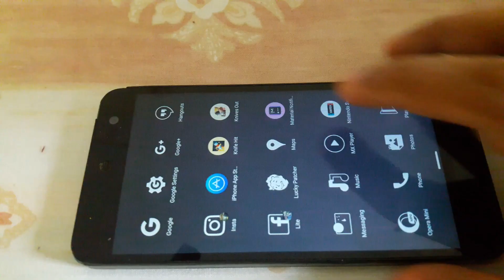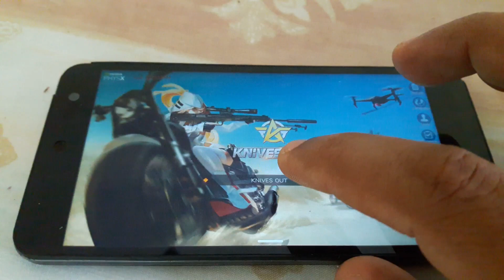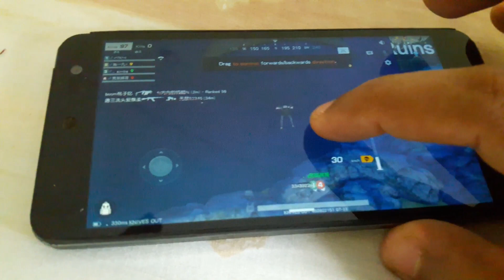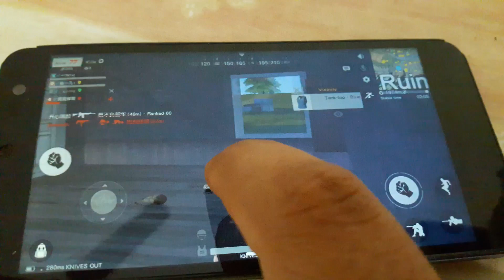Best Game like PUBG (Alternative to PUBG)2020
CANN'T PLAY PUBG? THEN PLAY THIS :)

THIS IS AN ALTERNATIVE FOR PUBG.
PUBG CAN BE PLAYED SMOOTHLY  ONLY IN DEVICE WHICH HAVE 3GB OR MORE RAM.
BUT KNIVES REQUIRE ONLY 2GB.

Knives Out is a Battle Royale game developed by Netease Games, who also produced Rules of Survival and Survivor Royale. As of 28 December 2017, Knives Out reached top 3 in the App Stores top charts.

GAMEPLAY IS ALMOST SIMILAR TO PUBG.